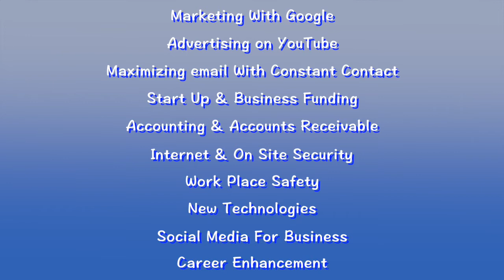Small Business Albany Showcase Oct 5th 2016 Featuring Google Albany NY B2B Trade Show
Small Business Albany Showcase
October 5, 2016 at the Holiday Inn Express & Conf Center in Latham New York

The Small Business Albany Showcase is Wednesday, October 5th 2016 at the Holiday Inn and Conference Center on Rt 9 at 400 Old Loudon Road, Latham New York. The SBA Showcase is underwritten by The Daily Gazette, Albany Broadcasting and SEO Web Mechanics. The event features Speed Networking from 7:30a-9a and a full line up of exciting speakers and presenters from 9a to 5p. Admission to the SBA Showcase and all Seminars is free.

The schedule kicks off with The SBA Showcase Breakfast Meetup from 7:30a-9a. The Speed Networking Event is free to attend. Come grab a cup of coffee in the Grand Room and network with area business owners, marketing experts, social media managers and marketing executives. From 8a-5p there is open networking with exhibitors in the Atrium Ballroom, with a meet and greet with all exhibitors. Find that perfect business to start up, join, network with or create a new customer relationship!

The seminar schedule runs 9a-5p and Seminars will run simultaneously across 5 conference rooms: Teleconference Room, Executive Boardroom, and Conf Rooms C, D & E. Opening remarks by The Daily Gazette will kick off Seminars starting at 9am in the Conference Rooms. Google Presents at 10am & 2pm followed by Adwords Best Practices by Darcy Knapp, MBA of SEO Web Mechanics. The seminar schedule offers a variety of topics from Social Media to Disaster Recovery, Copyright and Accounting to Business Funding and includes a panel discussion with The Franchise Forum. There are enough activities and interesting seminars to keep the SMB owner busy all day.

"It is very exciting have both Google and Constant Contact presenting at the SBA Showcase this year" said Darcy Knapp, Chair person of the event, "The goal of the SBA Showcase is to bring together area business and help them to build their knowledge base and offer an exciting platform for networking and recruiting."

Check out the full line up of seminars including a variety of topics help business succeed in the digital age. Including topics: Digital Advertising, Podcasting, App Development, Facebook & Facebook Advertising, LinkedIn and Youtube Marketing. Enjoy Google & Constant Contact Presentations and there are businesses and recruiters ready to talk from their exhibit tables all day. Job seekers can find a variety of businesses recruiting at the show as well as seminars on choosing the right career path and interviewing skills.

Frank Dunne of FRANNET, the franchise opportunity experts said, "Participating in the SBA Showcase puts FRANNET in front of new potential franchise owners and helps to grow the FRANNET family of franchisors." According to Dunne, "Many entrepreneurs find the fast track to franchise ownership through FRANNET and bringing a panel of franchisees to the event helps the potential new franchiser to make a better informed decision when starting up a business."

Free Public Admission

Go to Eventbrite.com for Google Seminar Pre-Registration (Seating is limited/pre-registration is recommended) Small Business Exhibitors & Recruiter Tables and Seminar Space is available on a first in, first choice for placement on the floor plan and agenda. Tables can be purchased on Eventbrite or through the SBAShowcase.com website.

The SBA Showcase features over 60 Small Businesses and Recruiters exhibiting, five seminars every hour from 9a through 5p and the event is open to the public. Admission is free to all networking, events & seminars. Help grow your local Small Businesses at the SBA Showcase by attending or participating!.